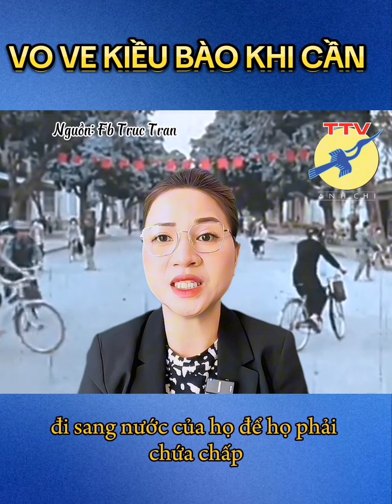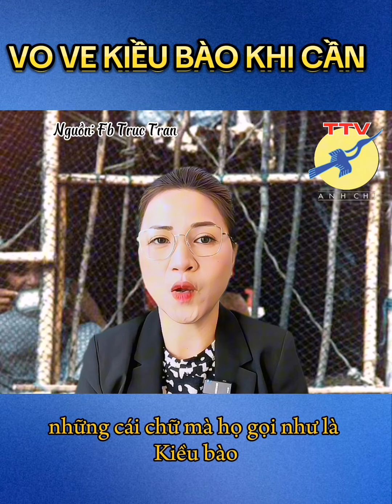🎯 Bão: Vo ve kiều bào khi cần